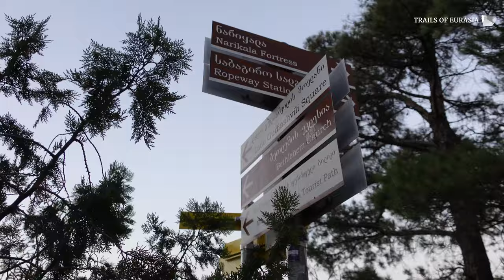Mother of Georgia Xplore Georgia S1E6 4K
Kartlis Deda or Mother of Kartli or Mother of Georgia is a monument in Georgia's capital Tbilisi. The statue was erected on the top of Sololaki hill in 1958, the year Tbilisi celebrated its 1500th anniversary. Prominent Georgian sculptor Elguja Amashukeli designed the twenty-metre aluminium figure of a woman in Georgian national dress.
Mother of Georgia symbolizes the Georgian national character: in her left hand she holds a bowl of wine to greet those who as friends, and in her right hand is a sword for those who come as enemies as expression of the history of Tbilisi, the endless battles with enemies and the welcoming of friendly guests.

Find out more as the Trails of Eurasia team brings you on a journey of discovery and be amazed by this beautiful country in the Caucasus!
There is so much to see, xperience, and love about this country that combines modernity with class and not forgetting the rich heritage it has amassed over thousands of years!
We love Georgia and we are sure you will too!